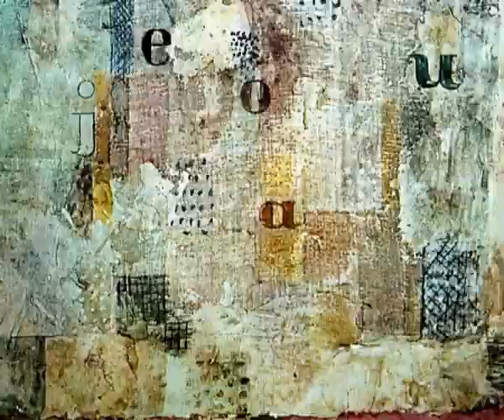leon schidlowsky-6 piano miniatures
leon schidlowsky-6 piano miniatures (1952)hommadge to paul klee, performed by michal tal 16.04.08